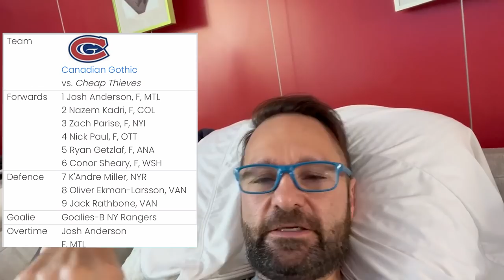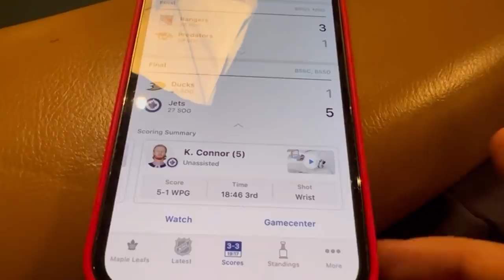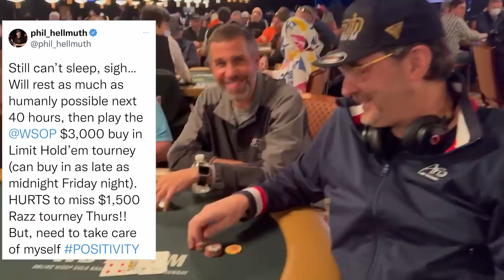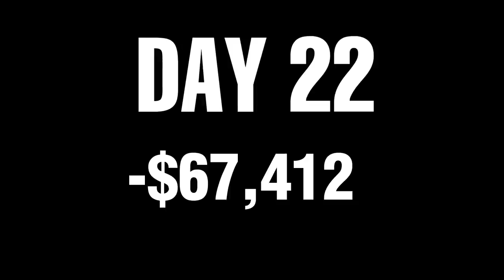10 CASHES AND POSITIVITY!!! - 2021 DNegs WSOP Poker VLOG Day 22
It's been a while since we haven't had a Day 2 or Day 3 to wake up for so we get some quality time in with the puppies before jumping into the $2500 NL Event.